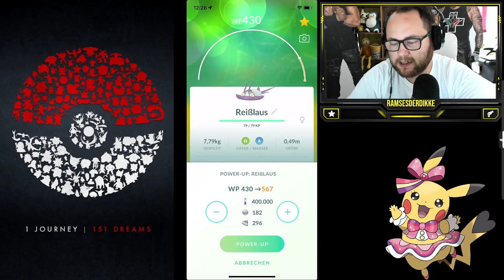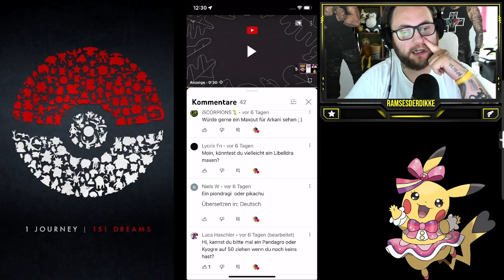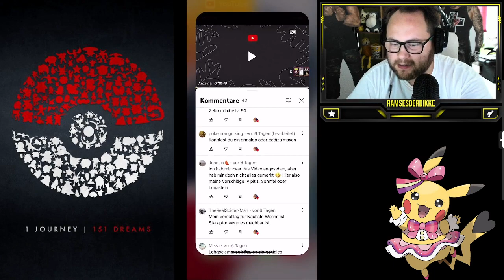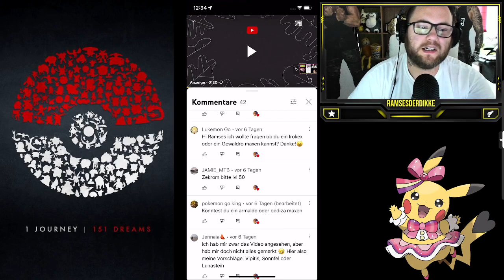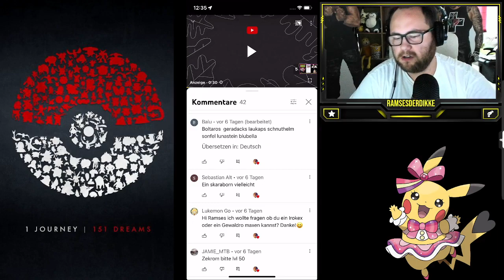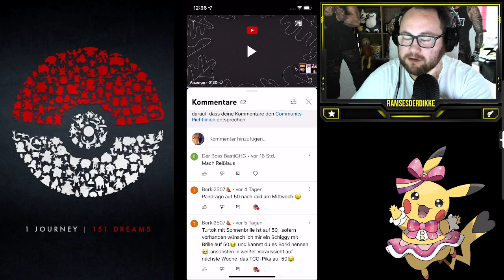MAXOUT MONDAY : 100% Tectass LVL 50 + Zuschauerwünsche | Pokémon GO Deutsch # 1982